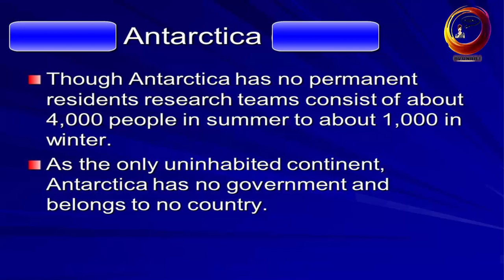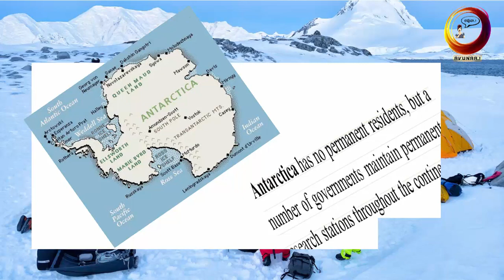Interesting Facts and Mystery about Antarctica